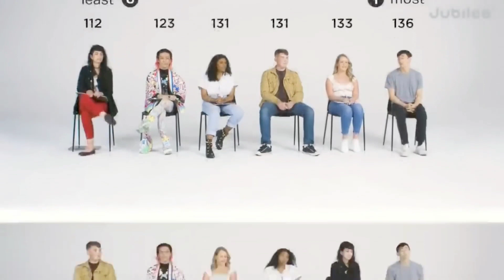"If you are a soldier, then you are DUMB"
Do not judge a book by its cover. Be proud of who you are and do not let low value people make you feel bad about your self. Always strive to be better and motivate yourself and others to become the best. Don't look at them , Don't stop for them, Just keep grinding You deserve better , You know your more They will know soon, We Rest When We Die.
Set high standards for your life, don't accept disrespect and bad treatment from anyone. Always aim high and never give up in life!!!

Inspired By :  Balkan Gains (youtube channel)